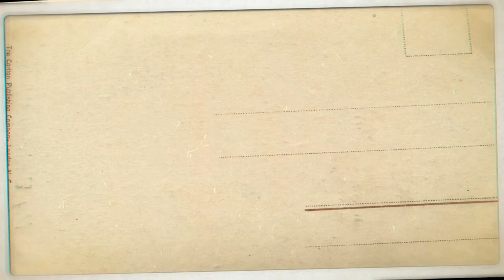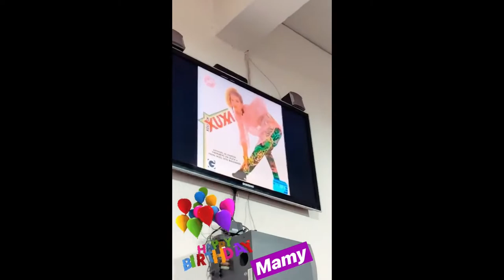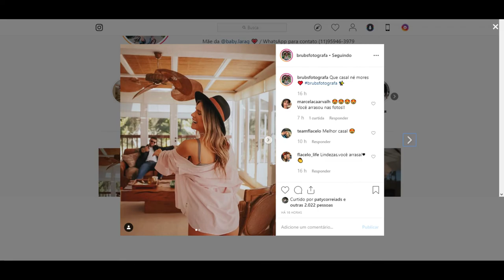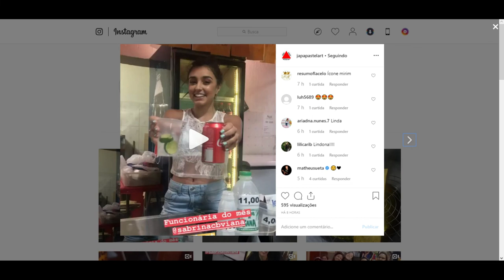STORIES DOS FLACELO E AMIGOS 12/07/2019